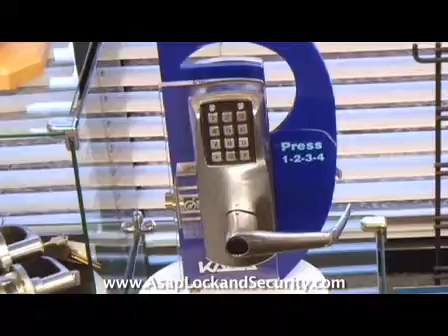Locksmiths in Phoenix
A trusted Phoenix Locksmith Service Company. ASAP Lock & Security offers security consultation for Phoenix Valley Businesses and Homes